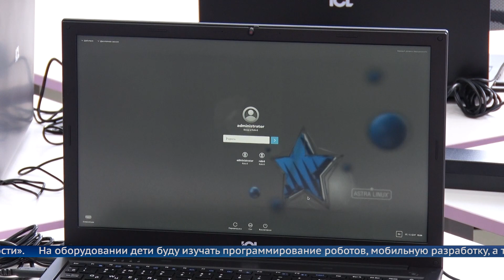«IT – куб» в Ангарске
В Ангарске открылся первый цифровой центр развития детей «IT – куб». Он будет базироваться в Ангарском промышленно-экономическом техникуме.